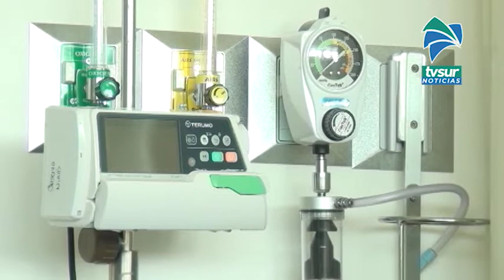Dos personas más perdieron la vida por Covid 19 en Pérez Zeledón, cifra llega a 15